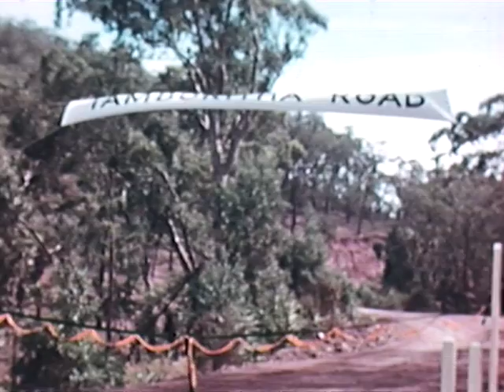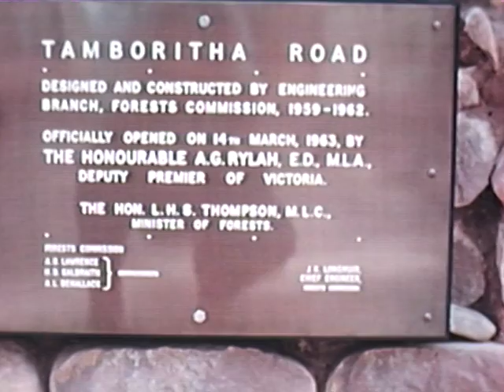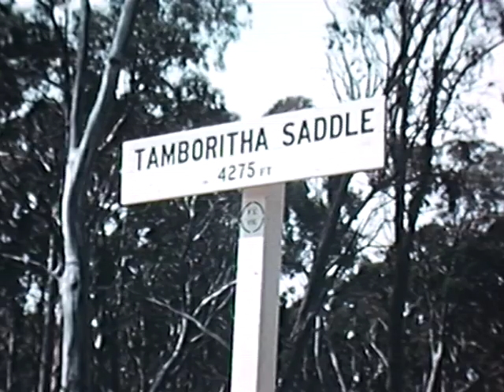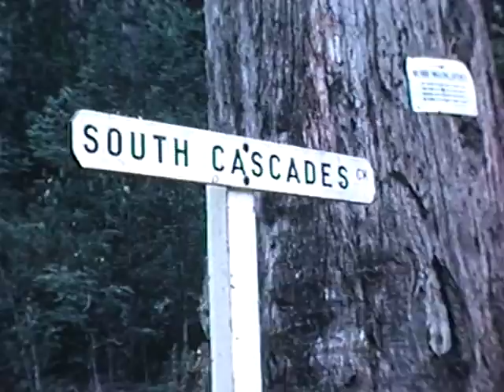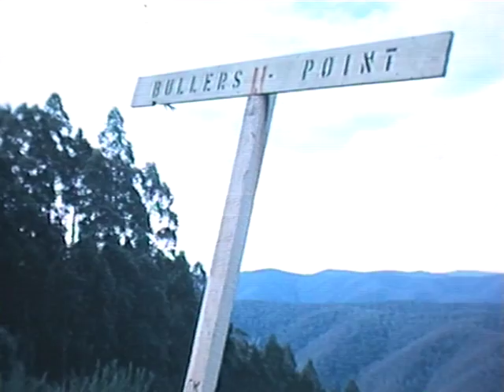Opening of the Tamboritha Mountain Forest Road, Gippsland - 1963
The road was one of the later, major mountain forest road-building projects undertaken by the Forest Commission Victoria (FCV). The film includes the opening ceremony, then prominent State politicians, scenery along the road’s route, and a construction camp. The film ends with a detailed viewing of a large, derelict timber tramway trestle bridge. March 1963.
(No sound).